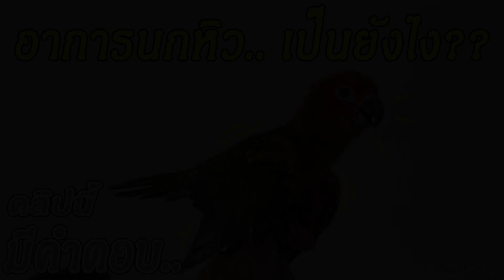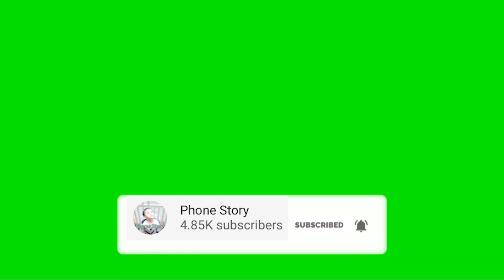วิธีสังเกตุ อาการ นกหิว (นกแก้วหิว ปีกตก ขนพอง ปีกกระตุก) มือใหม่หัดเลี้ยงนกแก้ว